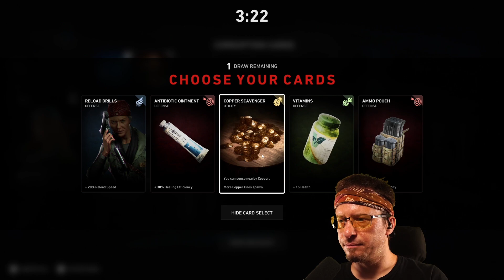I went back... BACK 4 BLOOD!!! (complete ACT 1 co-op gameplay)